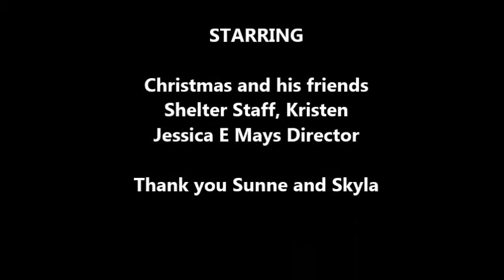Christmas Park - Adoptable Beagle/Heeler Mix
Adoptable Beagle Heeler Mix
Wynne Animal Rescue Shelter
Wynne, AR